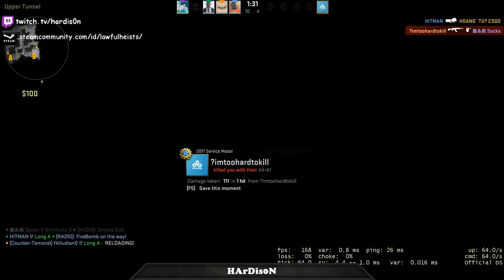Lagging!!! - CSGO Comp Full Game #17